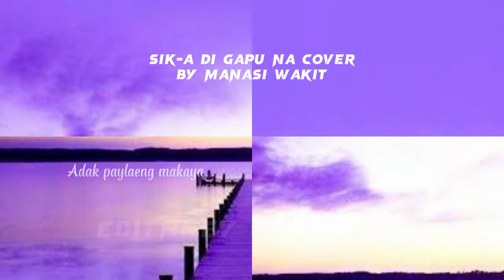Sik-a di Gapo na Acapella cover | edithkey official